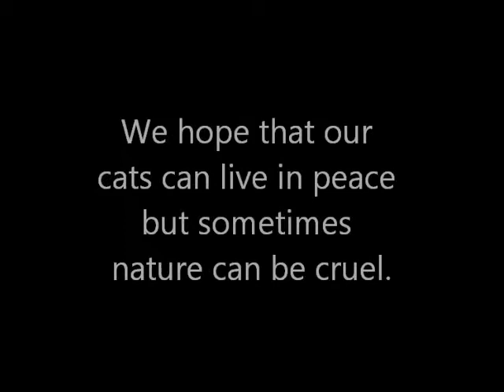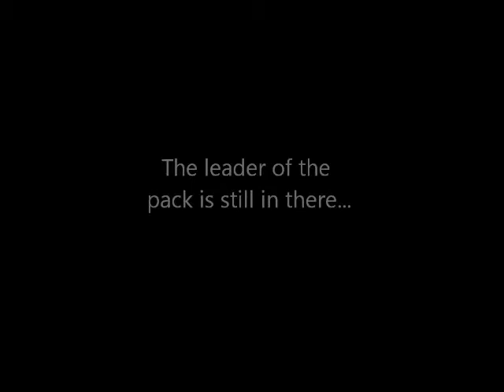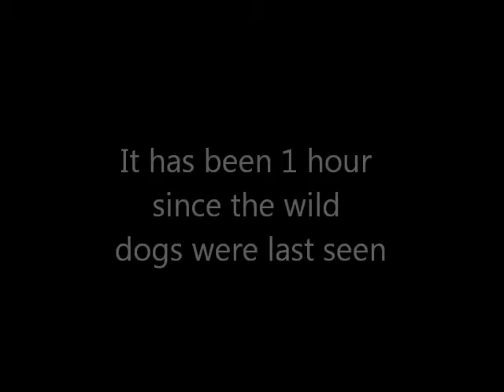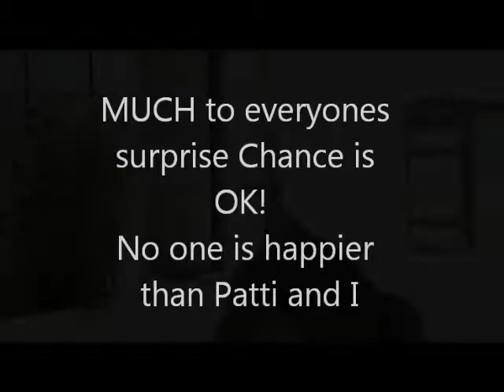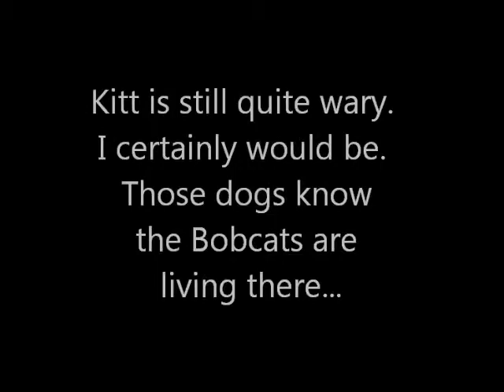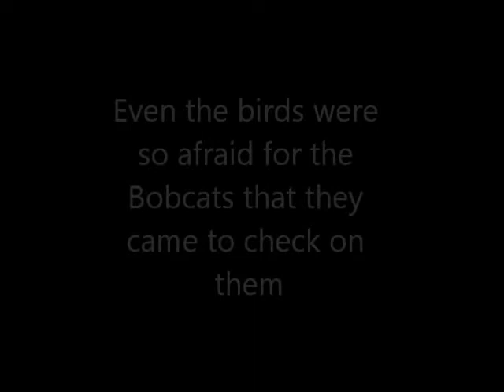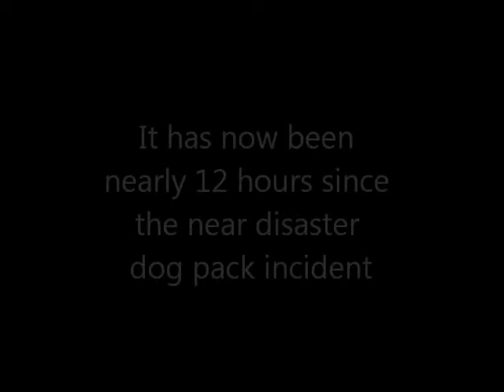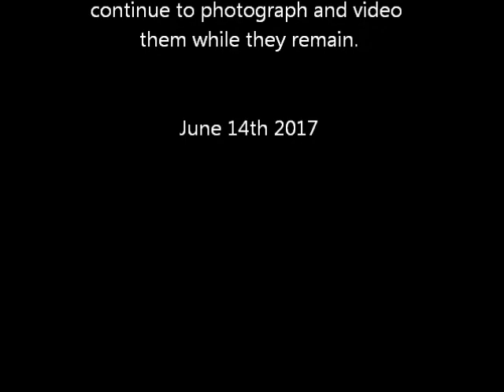Kitt and Chance Video June 14 2017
These are our wild bobcats that live in our garage.  They made their way in several years ago and  this is our 4th generation to stay there.  We help them in no way whatsoever other than giving them a place to live.  We keep our distance as do they.  I have trail cams that we get video and pictures of them to share here.  We are not sure how the high pitch squeal got in the video.  Sound is important in the beginning but not so much after.  Hope you enjoy!